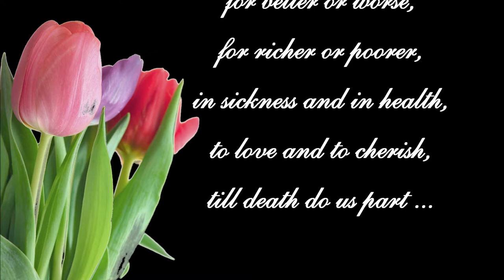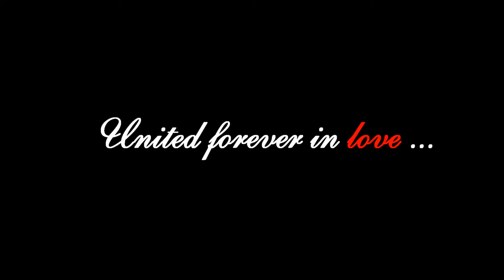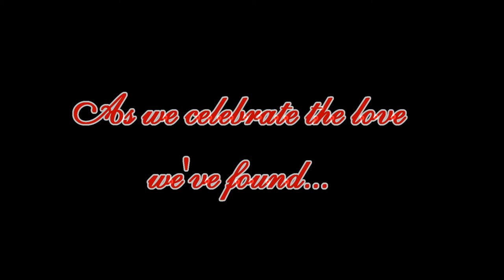Juven and Raissa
Juven and Raissa Wedding Invites AVP